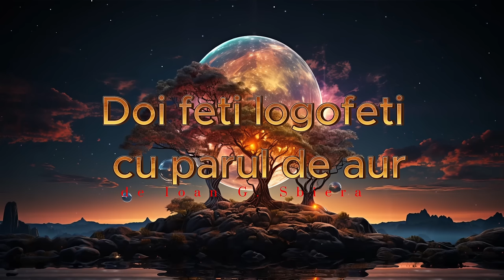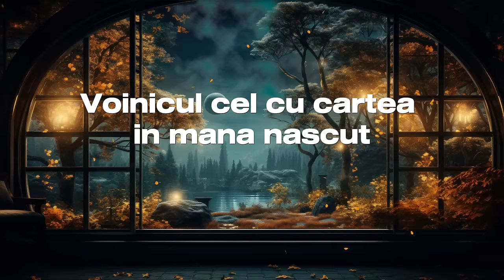BASME SI POVESTI POPULARE | COLAJ | 10 Povesti Audio 2023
✨Dăm o nouã viață poveștilor și basmelor celebre care au fost spuse de-a lungul secolelor. Lăsați canalul nostru să fie o sursă inepuizabilă de înțelepciune, la care vă puteți întoarce în orice moment.

Abonati-va!

Un like si un share, ar ajuta canalul foarte mult, și ne-am bucura sa primim feedback din partea voastră ! Vã multumim cã sunteti aici și vã uram auditie placuta ! ✨

►Povesti Audio Romania - CANALUL implică adolescenți cu vârsta cuprinsă între 13 și 18 ani, și de asemenea adulți de toate vârstele.
Conținutul nostru este împărțit în aceste categorii: fabulă, basm popular, magic, mitic, legendă și narațiune care pot fi găsite în fiecare listă de redare specifică. Sperăm că vă plac cu toții canalul nostru și vă rugăm să vă abonați pentru a primi notificări cu privire la cele mai noi videoclipuri încărcate.

Declinarea răspunderii ►
Canalul Povesti Audio Romania (Povesti Audio Romania Channel) și toate videoclipurile sale nu sunt „create pentru copii”, cu privire la Secțiunea 16 C.F.R. § 312.2 din ACTUL PENTRU PROTEJAREA INTIMITĂȚII COPIILOR ÎN ON-LINE (SUA), și nu sunt create pentru copiii sub 13 ani. CANALUL Povesti Audio Romania (Povesti Audio Romania Channel) și proprietarul(-ii), agenții, reprezentații și angajații săi nu colectează nicio informație de la copiii sub 13 ani și interzic în mod clar oricărei părți terțe să colecteze informații de la copiii sub 13 ani în numele CANALULUI Povesti Audio Romania (Povesti Audio Romania Channel). În plus, CANALUL Povesti Audio Romania (Povesti Audio Romania Channel) se dezice și reneagă orice răspundere și responsabilitate care implică politicile și practicile YouTube și ale agenților și ale subsidiarilor săi sau orice altă parte terță privind colecția de date.